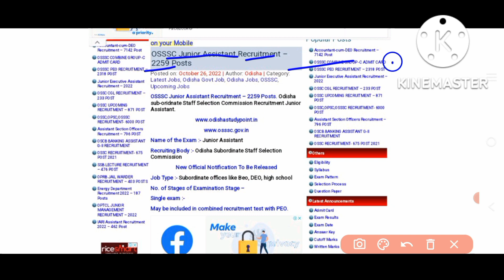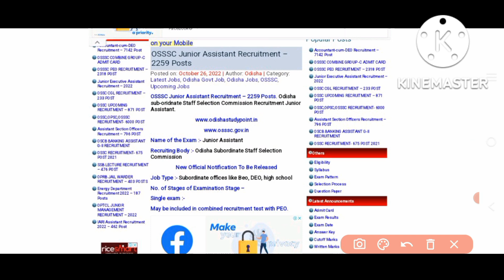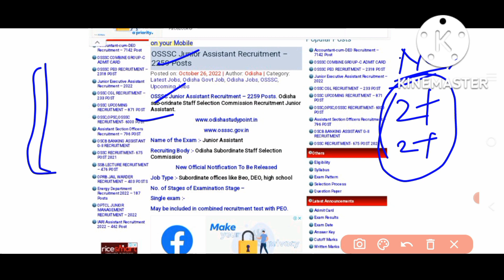OSSSC RECRUITMENT 2023||JUNIOR ASSISTANCE ||ମୋଟ ପଦବୀ-2259||Any Graduate ||ବହୁତ ବଡ଼ ନିଯୁକ୍ତି